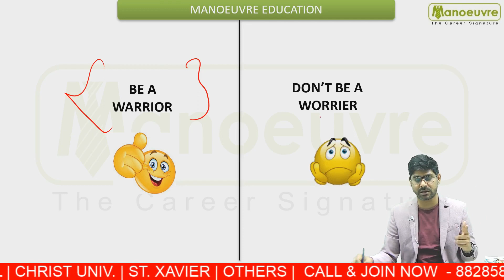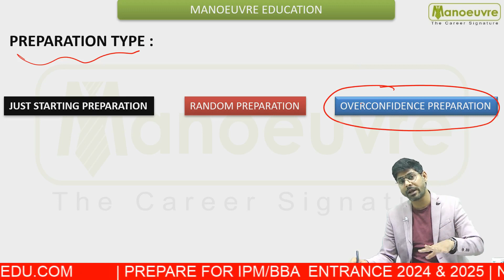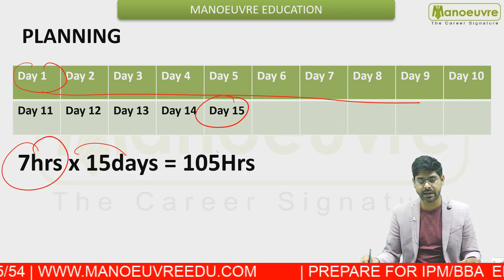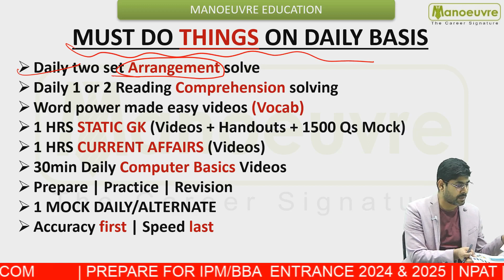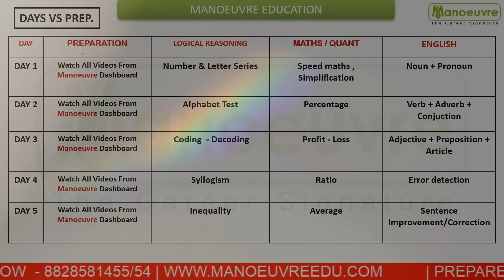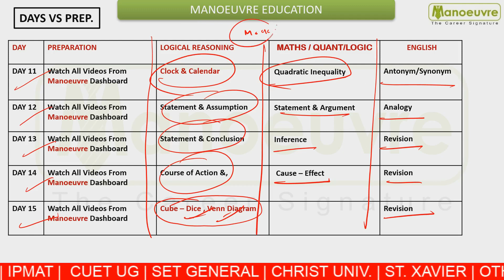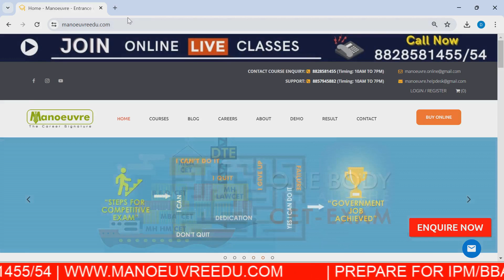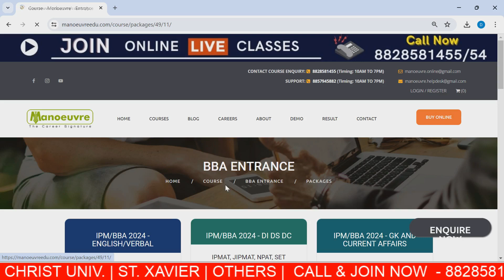MAH CET B.BCA | BBA | BMS | BBM UG 2024 Prep. Planning Last 15+ Days left |How To Score Good Marks?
Fill the Form to know more in detail about MAH Bachelors in BCA/BBA/BMS/BBM

Crack IPM & BBA - MAH BBA CET | NPAT , CUCET, SET , CHRIST , OTHERS

Call/WhatsApp on :
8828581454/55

CLASSROOM COACHING :-
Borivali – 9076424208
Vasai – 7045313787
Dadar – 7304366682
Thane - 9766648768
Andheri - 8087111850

Program Link

Follow the link for BBA | BMS | BBM CET Entrance Live Class : -

Follow the link for BBA | BMS | BBM CET Entrance  Full Course Program : -

Follow the link for BBA | BMS | BBM CET Entrance  Sectional Program : -

Follow the link for BBA | BMS | BBM CET Entrance Books (Study Materials) Program : -

Follow the link for BBA | BMS | BBM CET Entrance Mock Test Program : -

Manoeuvre Education

BCA Entrance Exam Preparation
BCA Exams
BCA Integrated Programs
BCA Colleges
BCA entrance coaching classes in dadar
BCA entrance coaching classes in borivali
BCA entrance coaching classes in andheri
BCA entrance coaching classes in thane
BCA entrance coaching classes in pune
MAH BCA CET 2024
MAH BCA CET UPDATE
MAH BCA CET 2024 Form filling process started
MAH BCA CET 2024 Registration date
MAH BCA CET 2024 Exam date
MAH BCA CET Syllabus